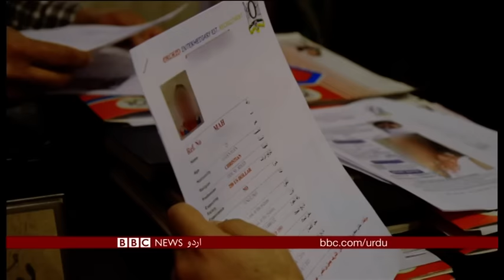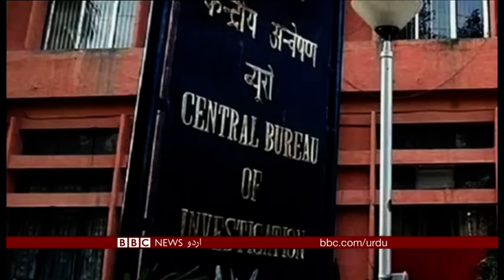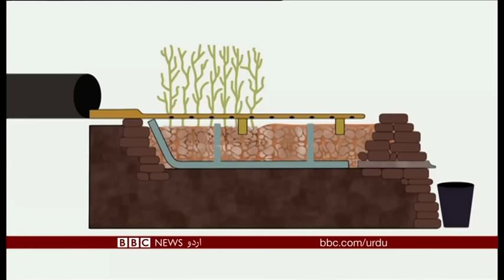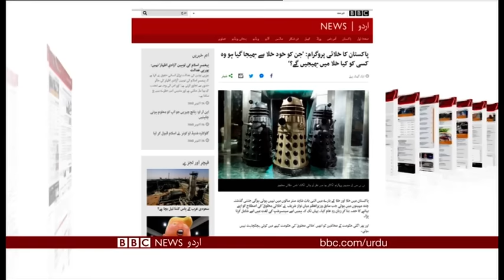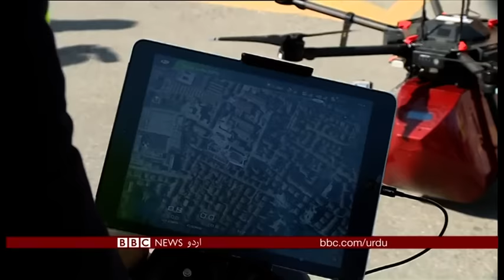Sairbeen Friday 26th October 2018 - BBCURDU